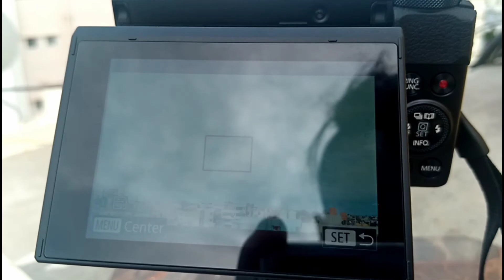Practicing Taekwondo after a long time 🥋